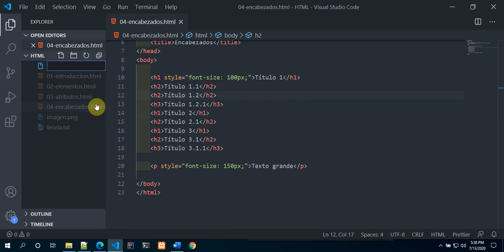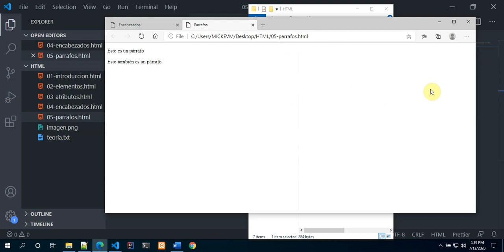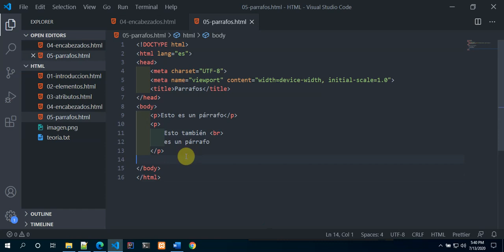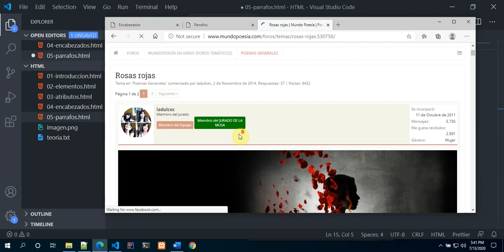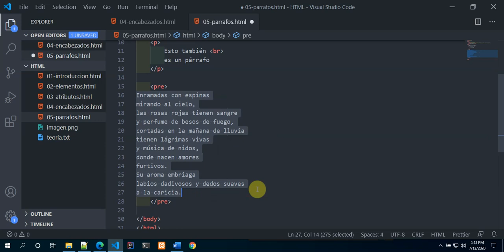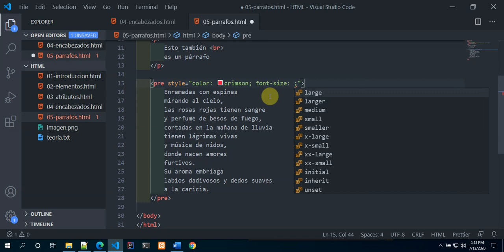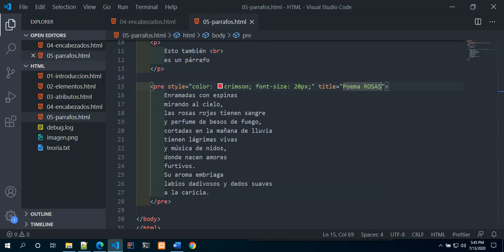HTML5: Párrafos en HTML